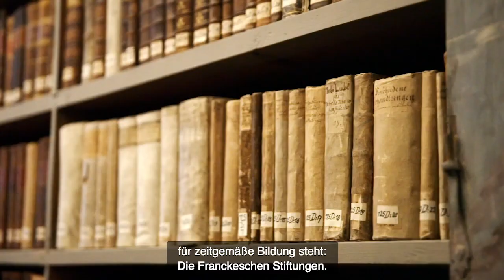Tag der Deutschen Einheit 2021: Sachsen-Anhalt - Was eint uns heute?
Die EinheitsEXPO zum Tag der Deutschen Einheit 2021 findet vom 18. September bis 3. Oktober 2021 in Halle (Saale) statt. Neben den 16 Bundesländern präsentieren sich auch die Verfassungsorgane Bundesregierung, Bundestag, Bundesrat und Bundesverfassungsgericht in unmittelbarer Nachbarschaft. Gastgeberland ist Sachsen-Anhalt. Es hat aktuell den Vorsitz im Bundesrat und richtet damit traditionell den Tag der Deutschen Einheit aus. Die Bundesregierung sagt mit diesem Film danke an ein modernes, innovatives und lebenswertes Land.